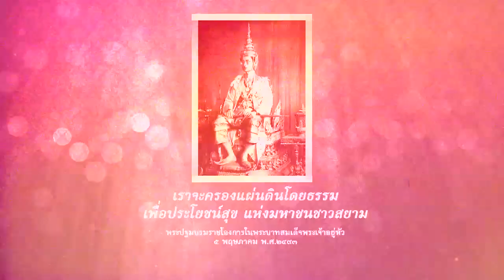แหม่มบ๊อบจ๊อบแจ๊บ ตอนที่ 020 - เหมี่ยว ปวันรัตน์ 4/4 (MamBob JobJab EP-020- “Meow Pawanrat”)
พบ "แหม่มบ๊อบจ๊อบแจ๊บ" ทุกวันเสาร์ 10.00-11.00 น. ช่องเวิร์คพอยต์ 23 รายการที่อุดมด้วยความสุข ความเบิกบานและแรงบันดาลใจ ของหนูแหม่มและบ๊อบบี้ สามีผู้น่ารัก!! แหม่มบ๊อบการันตีความเบิกบานสนุกสนานกันทั้งครอบครัวจ้าาา

แหม่มบ๊อบชวน พี่เหมี่ยว ปวันรัตน์ ขึ้นดอย จ.เชียงใหม่ เก็บฟักทองญี่ปุ่น...
จากไร่ฝิ่น แปลงเป็นฟักทอง สู่อาชีพที่ยั่งยืน กับแหม่มบ๊อบจ๊อบแจ๊บ